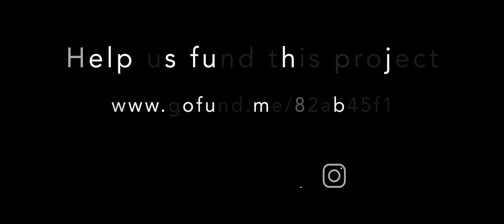On The Road to Emmaus | Official Trailer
After being brutally beaten and crucified the one they had believed was their Messiah lay dead in a grave. While returning home and trying to make sense of it all two travellers meet a man along the road with whom they share the amazing stories of the man known as Jesus of Nazareth.